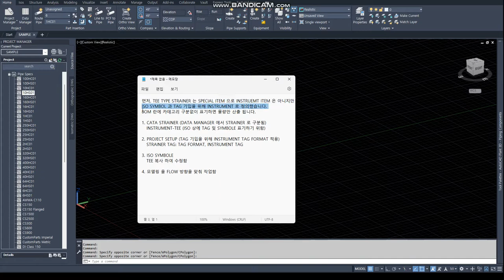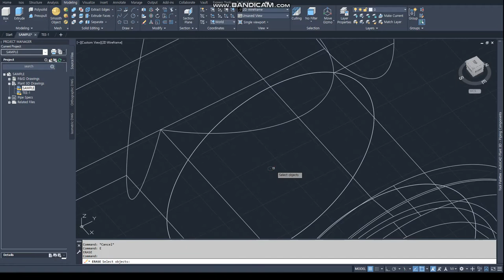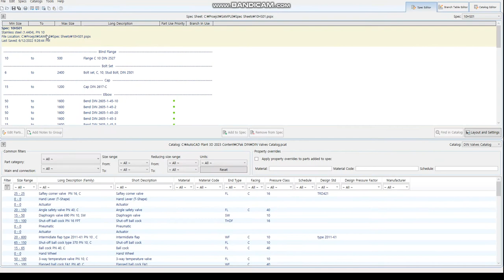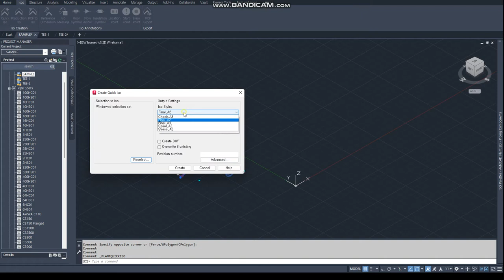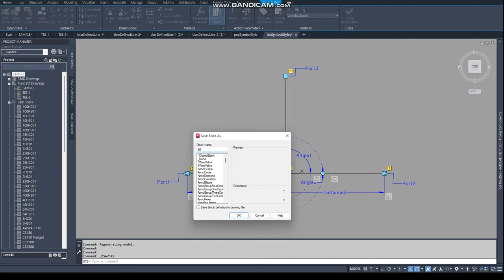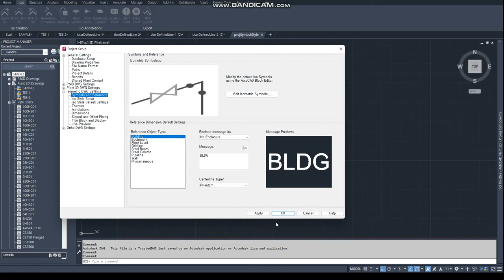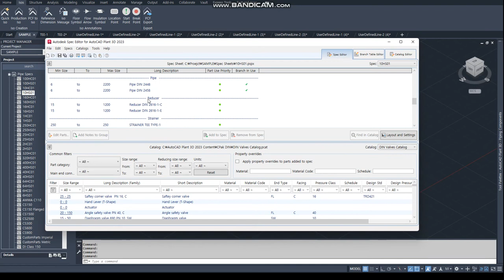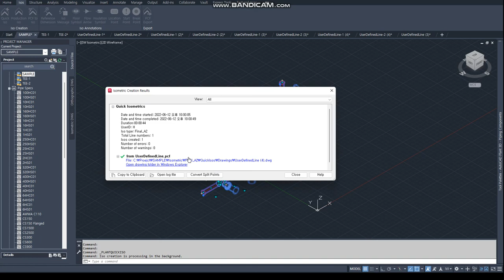[AP3D] Custom TEE Type Strainer Modeling (Spec & Cata, Isometric Symbol)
먼저, TEE TYPE STRAINER 는 SPECIAL ITEM 으로 INSTRUEMT ITEM 은 아니지만
ISO SYMBOL 과 TAG 기입을 위해 INSTRUMENT 로 정의했습니다.
BOM 란에 카테고리 구분없이 표기하면 물량만 산출 됩니다.

천천히 따라 해보실 경우가 아니면
10배속 정도로 결과만 보실것을 추천 합니다. ^^;;

1. CATA STRAINER (DATA MANAGER 에서 STRAINER 로 구분됨)
   INSTRUMENT-TEE (ISO 상에 TAG 및 SYMBOLE 표기하기 위함)
   PLANTPARTCONVERT

2. PROJECT SETUP (TAG 기입을 위해 INSTRUMENT TAG FORMAT 적용)
   STRAINER TAG: TAG FORMAT, INSTRUMENT TAG

3. ISO SYMBOL
   TEE 복사 하여 수정함

4. 모델링 을 FLOW 방향을 맞춰 작업함